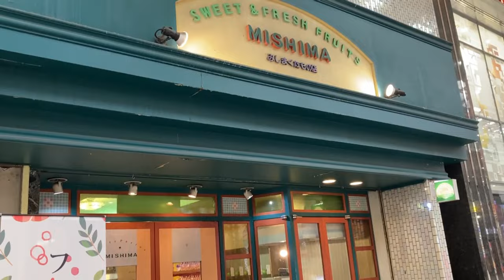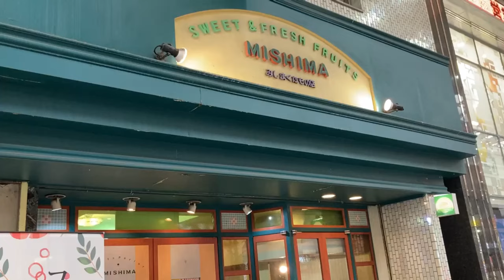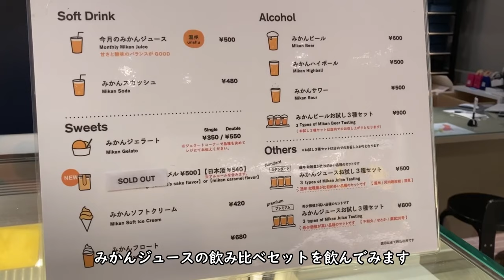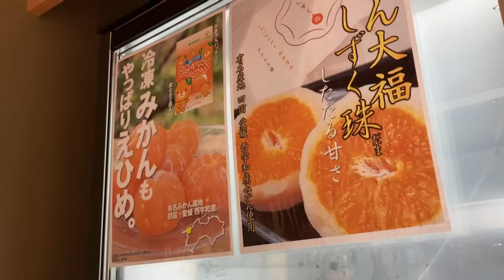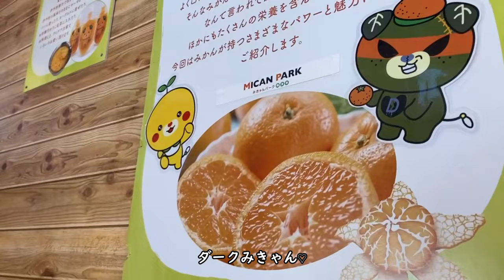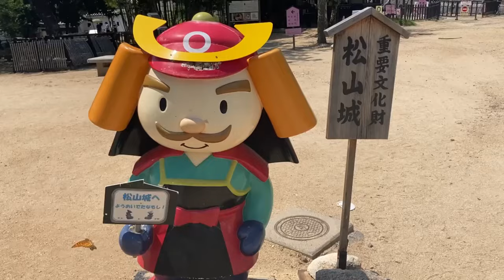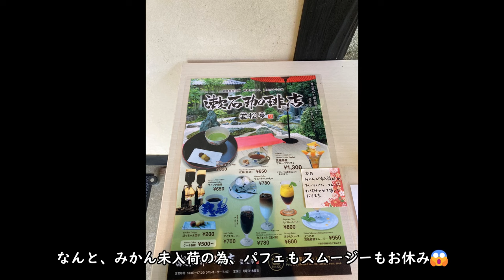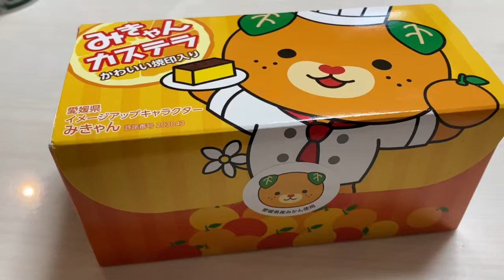愛媛松山vlog🍊みきゃんとグルメと絶景の旅 | まるごとメロンパフェ🍈 | 古民家お団子カフェ🍡 | 贅沢な海鮮と鯛めし「吉」| みきゃんパーク | 竹林に囲まれた「漱石珈琲店 愛松亭」 |松山城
日本人の方は字幕の設定をオフにして下さい🙇‍♀️
今回、日本に一時帰国している中で
松山へ１泊２日、母と２人で旅行に行ってきました🍊

美味しい海鮮やスイーツ、美しい海
そしてみきゃんに癒された最高の旅でした😊